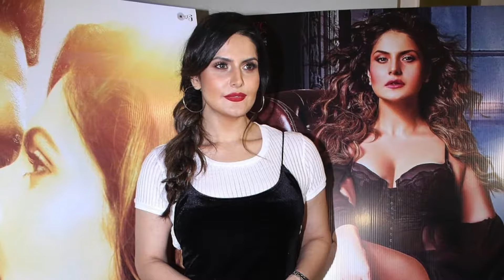Zareen Khan Looks Super Hot At Film “Aksar 2″ Trailer Launch Event